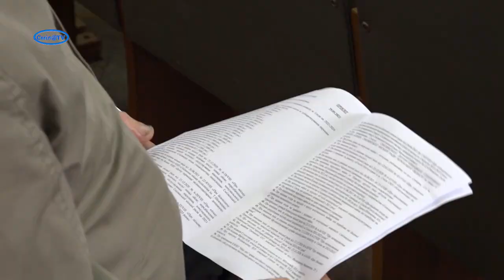На Н-01 тривають активні ремонтні роботи, асфальтну крихту використовують для смілянських доріг